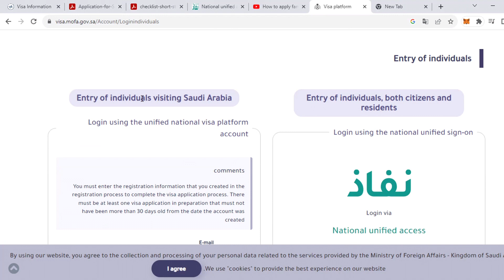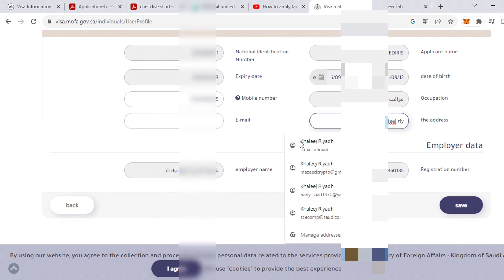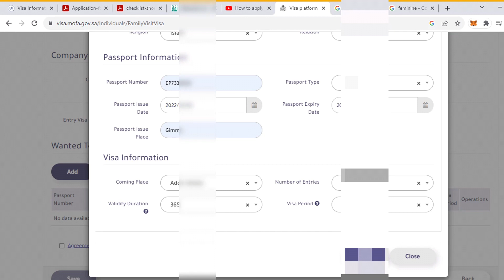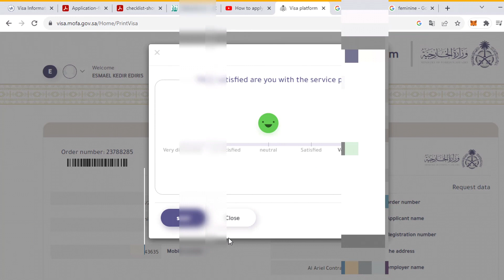saudi visit visa apply online | how to apply for visit visa in saudi arabia online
how to apply saudi family visit visa online | how to apply saudi visa 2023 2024

In Thsi Video i will tell how to apply family visit visa in Two Minutes
How to apply Saudi family visit visa 2024
saudi arabia family visit visa
family visit visa ksa
Saudi family multiple entry visa

how to apply saudi family visit visa online
how to apply family visit visa ksa

saudi ka family visit visa kaise apply kare in Hindi
saudi family visit visa kaise nikale pura process

how to apply Saudi family visit visa

Saudi family visit visa fees for India pakistani

Saudi family visit visa fees for pakistan

Saudi ka visit visa kaise apply kare 2023

Saudi family visit visa kaise online apply kare
saudi arabia family visit visa apply kaise karte hai
family visit visa application

saudi visa fees in india and pakistan and all other countries
saudi visit visa fees in india  and pakistan
ksa visit visa
Saudi family visit visa 2024

saudi arabia
family visit visa
personnel visit visa of saudi arabia
how to get family visit visa
kafeel k bghair visa
visit visa of saudi arabia
online ghurfa tijaria ka trika
visit visa khurfa tijaria chamber
king salman, mbs
saudi expat news
saudi ki khabren
final exit, saudi flight
saudi airports
saudi news live hindi
saudi visa, exit re entry
saudi news live urdu
breaking news
saudi arabia
news now
documents for suadi visa stamping 2023 saudi arabia visa docs
for family visit visa in eitmad
eitmad main kon sy documents chaea
visit visa requirements in eitmad, family visit visa documents requirements in eitmad
eitmad office required documents for family visit visa
saudi arabia
saudi arabia visa check
saudi visa stamping process
documents for saudia arabia visa
required documents for saudia arabia visa saudi visa complete process and required documents